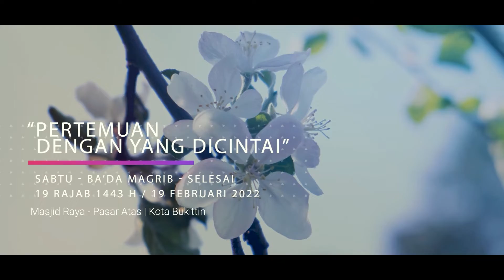KAJIAN ISLAM ILMIAH (SUMATERA BARAT) - Ustadz DR. Syafiq Riza Basalamah, MA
KAJIAN ISLAM ILMIAH - SUMATERA BARAT
17-19 RAJAB 1443 / 18-20 FEBRUARI 2022

1.
Jum'at, 17 Rajab 1443/18 Februari 2022
Tema : BAGAI BUNGA KEMBANG TAK JADI
Pukul : Ba'da Shubuh - selesai
Tempat : Masjid Imam Syafi'i - Durian | Kamang Mudiak - Kab. Agam

2.
Tema : MENDENGAR CURAHAN HATIMU 4 (KAJIAN MUSLIMAH)
Pukul : 08.30 WIB - selesai
Tempat : Masjid Raya Pasar atas - Kota Bukit Tinggi

3.
Tema : MENJADI YANG TERBAIK
Pukul : Ba'da Ashar - selesai
Tempat : Rumah Dinas WaliKota Bukit Tinggi - Belaag Balok

4.
Sabtu, 18 Rajab 1443/19 Februari 2022
Tema : TAK BERDAYA
Pukul : 09.30 WIB - selesai
Tempat : Masjid Islamic Center - Kota Padang Panjang

5.
Sabtu, 19 Rajab 1443/19 Februari 2022
Tema : Pertemuan Dengan Yang Dicintai
Pukul : Ba'da Maghrib - Selesai

6.
Ahad, 19 Rajab 1443/20 Februari 2022
Tema : BERJALAN UNTUK HARI INI BERLARI UNTUK MASA DEPAN
Pukul : 08.00 WIB - selesai
Tempat : Masjid Raya Sumatera Barat - Kota Padang

Simak Ashiil Tv melalui satelit :

Satelit : Telkom-4 (Satelit Merah Putih)
Frekuensi : 3766 MHz
Symbol Rate : 21818 kSps/kHz
Polaritas : H (Horizontal)

Satelit : KU-BAND
Satelit : Ses-9 108.2° (108 point 2 derajat)
Frekuensi : 11.861
Symbol Rate : 45.000
Polaritas : Horizontal